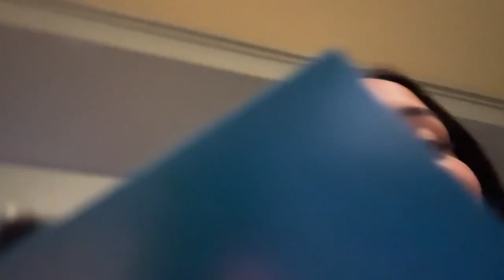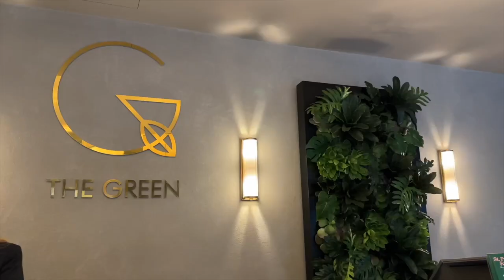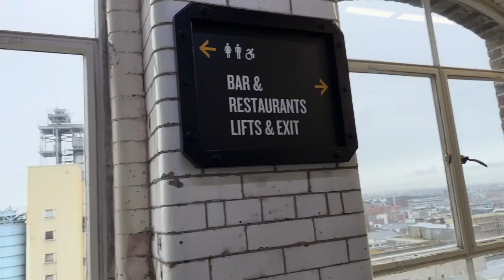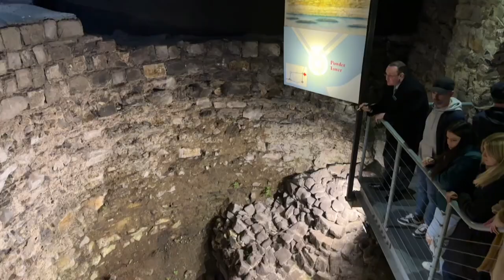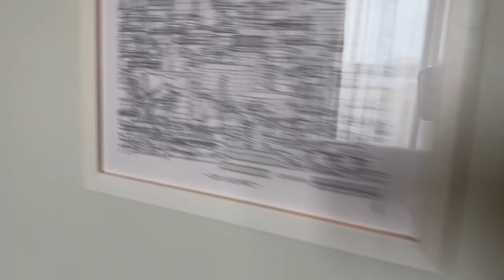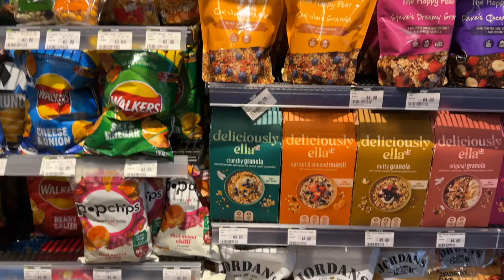IRELAND TRAVEL VLOG ❥ Dublin, St. Patrick’s day, travel diaries,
❥ come along for my travel diaries, this video is an Ireland vlog! I went to Ireland this 2023 for St. Patricks Day with my best friend.

Socials ❥
Instagram, TikTok, Pinterest, Poshmark: @xerindavisx

About Me ❥
The goal of my online platforms is to empower and encourage people to see the miracle they are, and to acknowledge their inherent power and limitless potential.
From: Toronto, Canada. Background: Guyanese and White American. Age: 23.
Career: Digital Marketing Specialist, Lash Technician, Content Creator.

0:00-1:50 our stunning hotel
1:51-3:38 Guinness storehouse, exploring Dublin
3:39-5:38 getting my heart tattoo
5:39-8:27 Dublin castle & more
8:28-16:23 St. Patricks day in Dublin